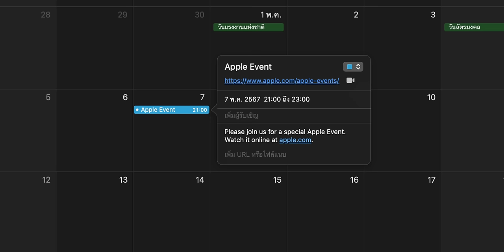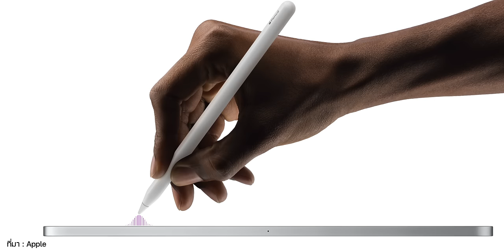ยืนยัน! วันจัดงาน "Let Loose" คาดเปิดตัว iPad Pro, iPad Air และอื่น ๆ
Apple ประกาศวันจัดงาน Apple Event "Let Loose" วันที่ 7 พ.ค. 2024 คาดเปิดตัว iPad และอื่น ๆ จะมีอะไรน่าสนใจบ้าง ชมสรุปข้อมูลเลย

รวมข่าวลือ iPad Air จอ 10.9”, 12.9” ชิป กล้อง ลุ้นเปิดตัวต้นเดือน พ.ค. 2024 นี้